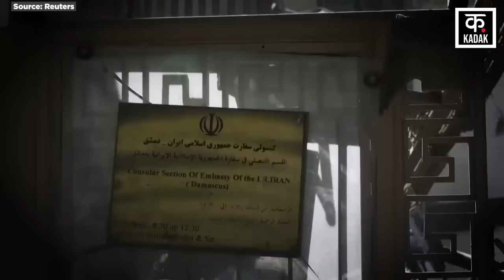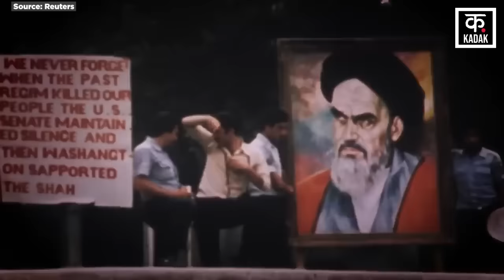Iran की वो Islamic Army जो है Tehran की असली ताकत, जिसकी Quds force से घबराता है Israel भी|Gaza|IRGC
The Islamic Revolutionary Guard Corps (IRGC) was established after the Iranian Revolution in 1979. This force was entrusted with the responsibility of protecting external and internal affairs and the interests of the Shia country. The IRGC was established immediately after the fall of Shah Mohammad Reza Pahlavi. It worked beyond the limits of law and judiciary. It is answerable only to the Supreme Leader Ayatollah Khamenei of Iran and its command structure has the ability to bypass the elected President. You can estimate the stature of IRGC from the fact that it has its own navy, its own air force and its own army. IRGC has not only increased its power in Iran but its interference is also clearly visible in Iran's neighbouring countries. The IRGC has an overseas wing, known as the Quds Force, which extends from Lebanon to the Middle East, including Iraq, Yemen and Syria, which provides all possible support to its sister militias. The IRGC provides them with training, weapons, money and military advice. Due to which it works through these proxy groups to control the Western countries and its biggest enemy Israel. Iran is operating two parallel armies simultaneously. In which IRGC has the biggest role. Its foundation has been laid for the protection of Islam. In such a situation, IRGC can go to any extent to help organizations like Hamas and Hezbollah.

1979 में Iran Iran islamic revolution के बाद Islamic Revolutionary Guard Corps (IRGC) की स्थापना की गई थी. बाहर से लेकर आंतरिक मामलों और शिया मुल्क के हितों की रक्षा करने की जिम्मेदारी इस फोर्स को सौंपी गई. Shah mohammad reza pahlavi के पतन के तुरंत बाद IRGC की स्थापना की गई. यह कानून और न्यायपालिका की सीमा से परे काम करती थी. यह सिर्फ ईरान के सर्वोच्च धार्मिक नेता Ayatollah khomeini के प्रति उत्तरदायी है और इसकी कमान संरचना चुने हुए राष्ट्रपति को दरकिनार करने का माद्दा रखती है.  IRGC के कद का अंदाज़ा आप इसी बात से लगा सकते हैं कि उसकी अपनी नेवी, अपनी एयर फोर्स और अपनी थल सेना है. IRGC ने अपनी ताकत Iran में ही नहीं बढ़ाई बल्कि उसका दखल Iran के पडोसी देशों में भी साफ़ तौर पर दिखाई देता है। IRGC की एक विदेशी शाखा है, जिसे कुद्स फोर्स के नाम से जाना जाता है, जो लेबनान से लेकर Iraq, Yeman और Syria समेत मध्य पूर्व तक फैला है, जो अपने सहयोगी मिलिशिया को हर संम्भव मदद करती है। उन्हें IRGC प्रशिक्षण, हथियार, पैसा और सैन्य सलाह मुहैया करता है। जिससे वो इन प्रॉक्सी गुटों द्वारा पश्चिमी देशों और अपने सबसे बड़े दुश्मन Israel को काबू करने का काम करता है। ईऱान एक साथ दो-दो समानांतर सेनाओं का संचालन कर रहा है. जिसमें IRGC का रोल सबसे बड़ा है. इसकी बुनियाद ही इस्लाम की हिफाज़त के लिए पड़ी है. ऐसे में Hamas और Hezbollah जैसे संगठनों की मदद के लिए IRGC किसी भी हद तक जा सकता है.